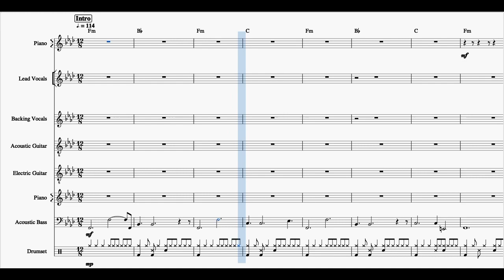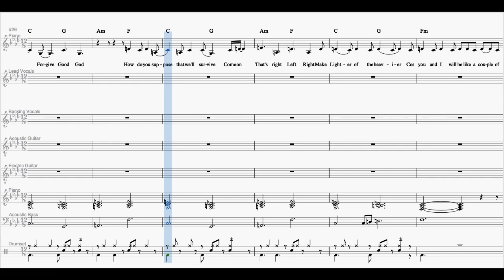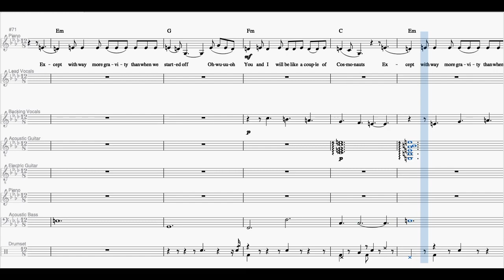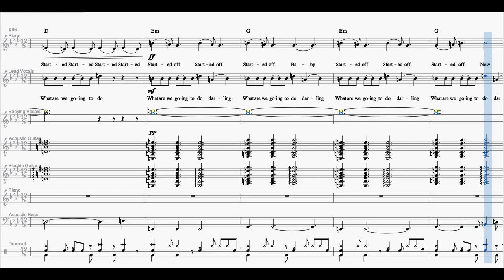Cosmonauts // Fiona Apple Transcription - Video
Transcription of Fiona Apple's Cosmonauts
The drums aren't too great or accurate; sorry.  My least favourite part about doing it.  If you can help me out with them please let me know!